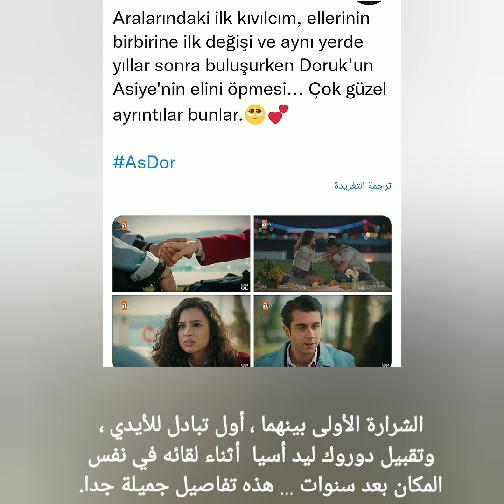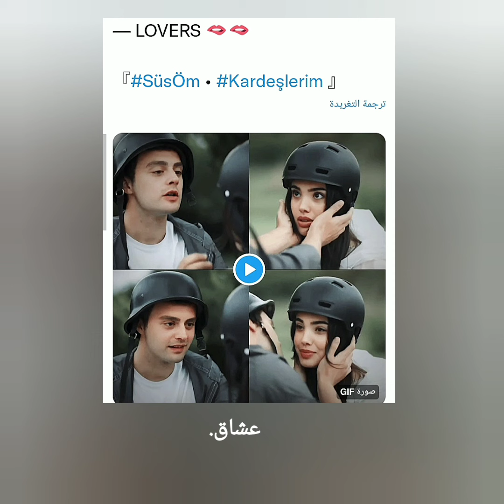تعليقات تويتر عن الحلقه 58 من مسلسل اخوتي 🖤اخوتي